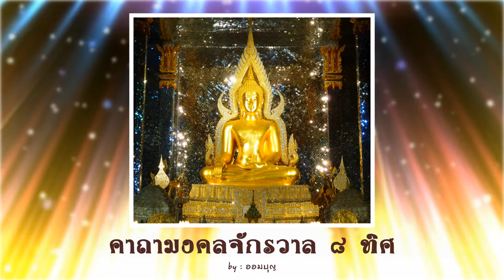คาถามงคลจักวาล 8 ทิศ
ภาพ : สมเด็จองค์ปฐม พระประธานในมหาวิหารแก้ว วัดจันทาราม (วัดท่าซุง) ต.ท่าซุง อ.เมือง จ.อุทัยธานี / ออมบุญ